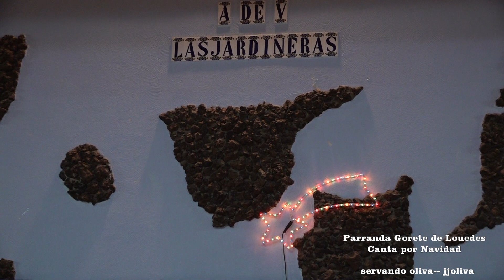INAURACION BELEN DEL GORO,TELDE 2018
PARRANDA GORETE DE LOURDES CANTA VILLANCICOS